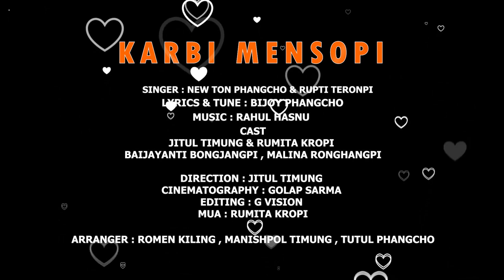Karbi Mensopi || Jitul & Rumita || Official Music Video Release 2023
KARBI MENSOPI
Singer: Newton Phangcho & Rupti Teronpi
 Lyrics Tune: Bijoy Phangcho
Direction: Jitul Timung
Cenemagraphy :Golap Sarma
Cast: Jitul Timung & Rumita Kropi,
Baijayanti Bongjangpi, Malina Ronghangpi

            Editing: G Vision
MUA: Rumita Kropi
Arranger: Romen Killing, Manishpol Timung,
Tutul Phangcho

           Special Thanks
                  to
            Molin Kiling